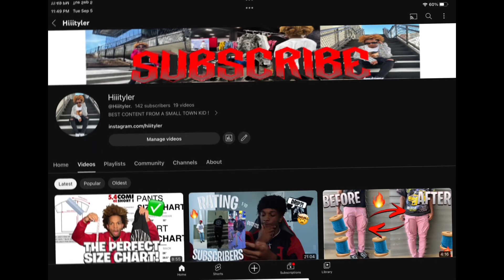FALL/WINTER LOOKBOOK 2023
INSTAGRAM I @HiiiTyler

CLOTHING BRAND | @UKN.US

UKN FAMILY DISCORD

X

Thank you for the support ! :D